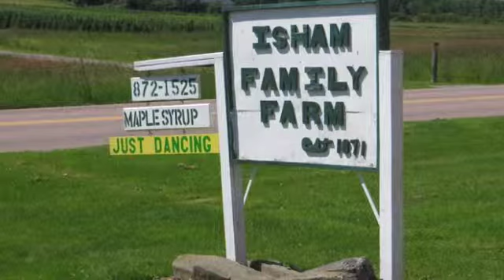Isham Family Farm - Weddings, berries and maple syrup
Great Vermont Wedding Barn and new to the market. Very clean and bright or dark as you like it. If you are planning a wedding in Williston, Vermont that is in the country and near to Hotels, this is it. Great new patio is under way. Pick berries and get your maple syrup across the street!